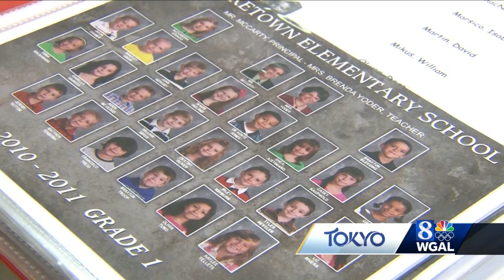US Olympian Casey Kaufhold's elementary teachers not surprised by her success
Casey Kaufhold's elementary school teachers knew she was bound for great things years before she made the U.S. Olympic archery team.